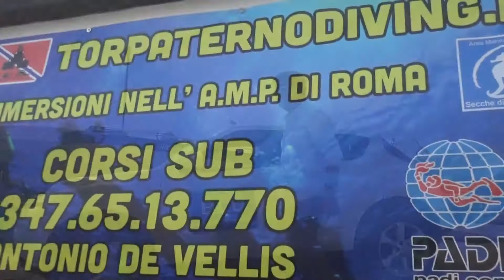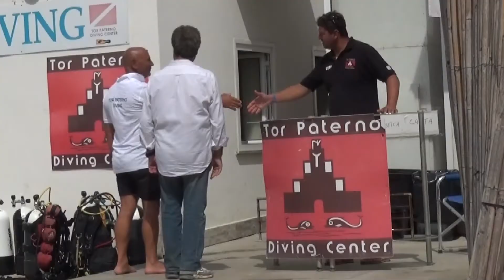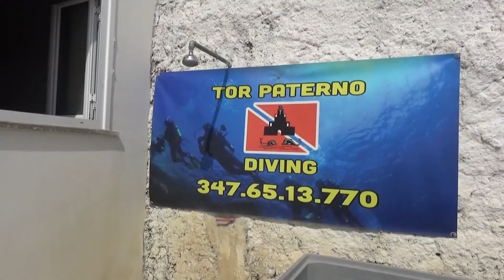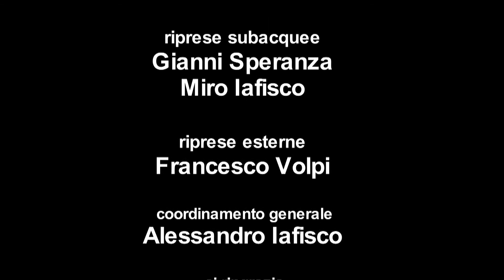Incontri nel Blu 5 - Prima Puntata - Tor Paterno Perla del litorale romano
In questo primo appuntamento Miro Iafisco ci conduce alla scoperta dell' area marina protetta delle Secche di Tor paterno , insieme ad Antonio De Vellis e al suo diving.